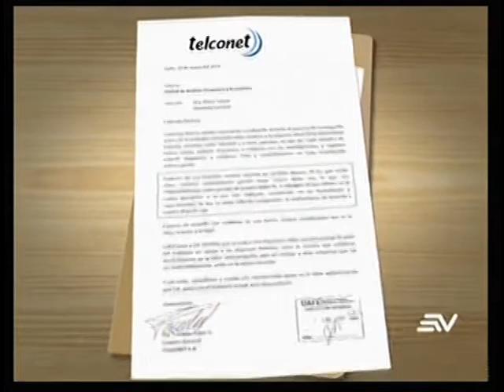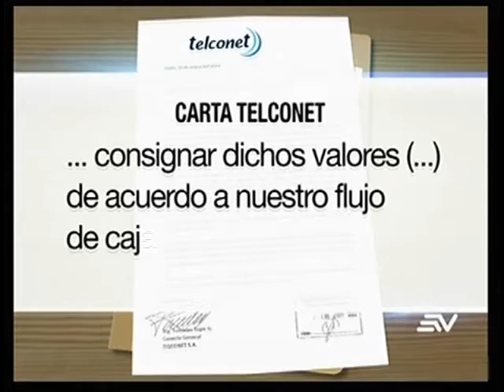Gobierno anuncia recuperación de dinero de corrupción de Odebrecht